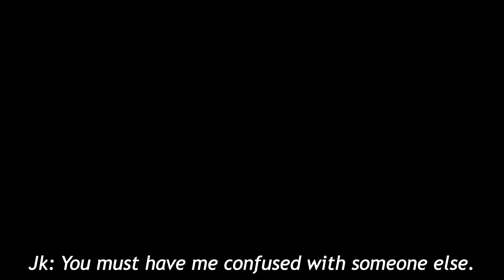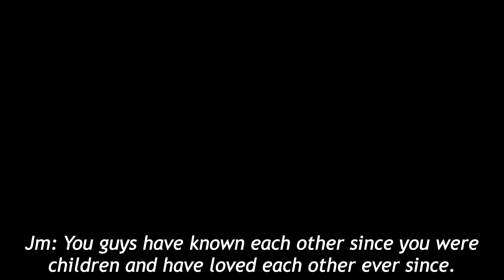Taekook/Vkook Audio Series | Who are you? | Ep.3